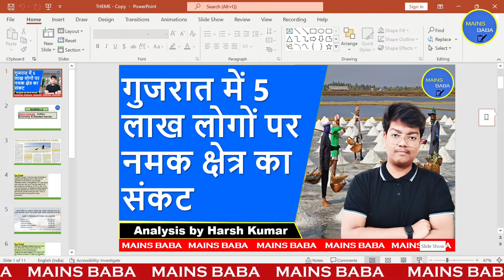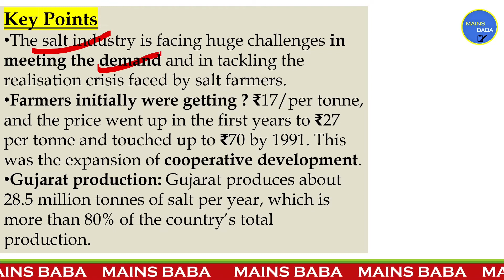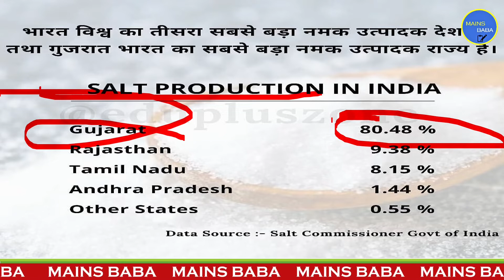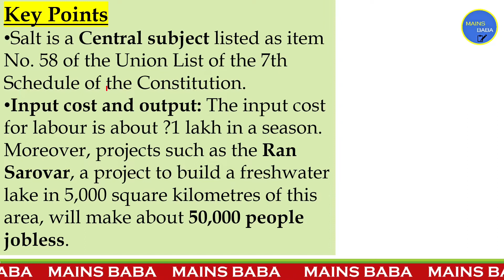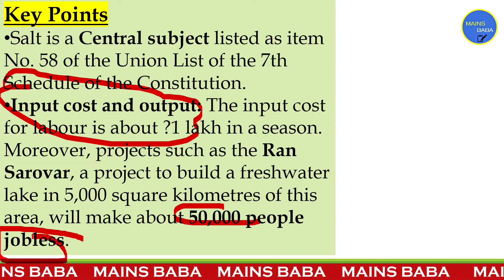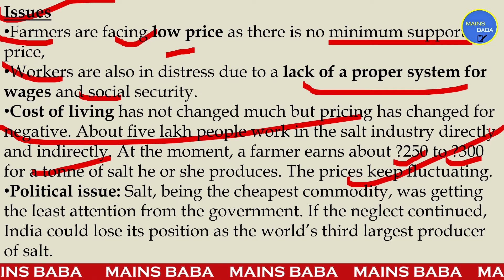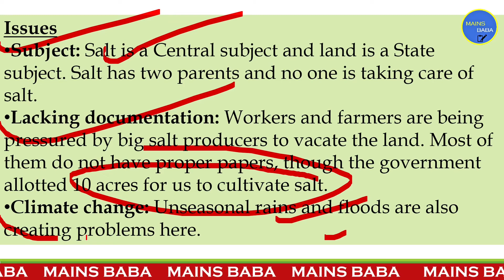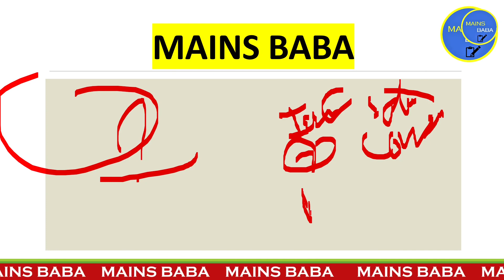Salt Sector Crisis | UPSC, PSC, SSC | Mains Baba | Harsh Kumar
In this session, Harsh Kumar will explain you about Recently, The crisis in the salt sector has hit almost 5 lakh people in Gujarat.🙄🤔